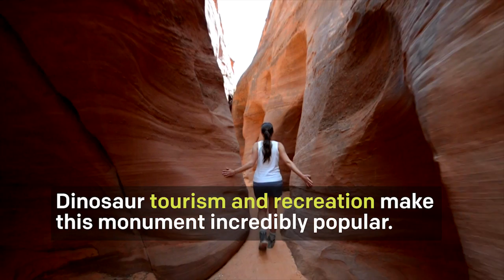Trading Fossils For Fossil Fuels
Grand Staircase-Escalante National Monument may hold the key to the disappearance of the dinosaurs, but Trump wants to trade these fossils for fossil fuel.